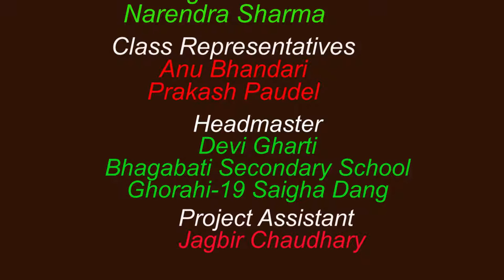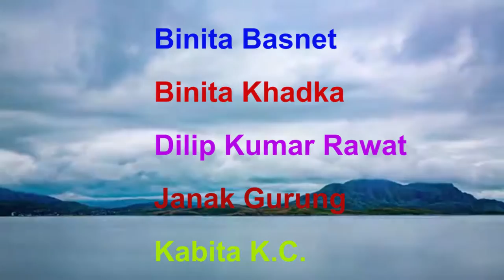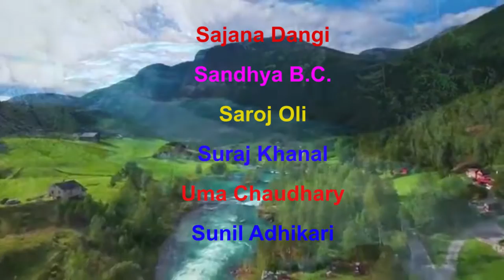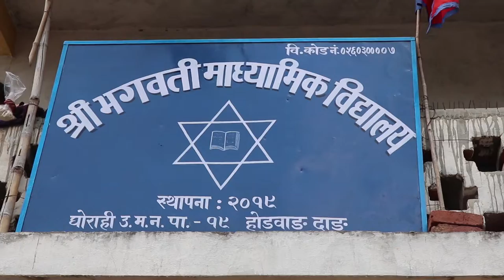VIC COLLEGE PROGRAM 2076...1DAY